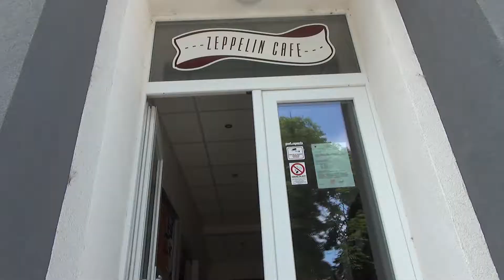Zeppelin Cafe, Mlynská 1029/2, Rimavská Sobota